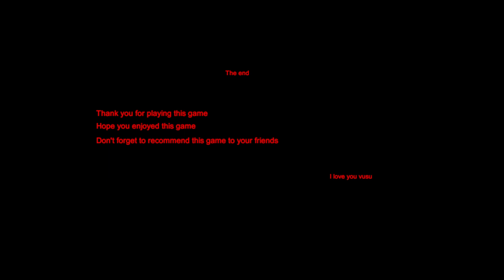Someone - Indie Horror Game - No Commentary